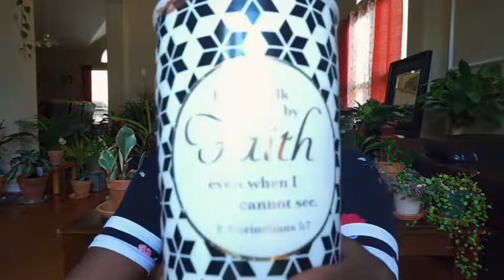GOD CARRY ME THROUGH THE VALLEY |FRIDAY MOMMY MOMENT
Thank you so much for joining me and supporting our channel!
* IF YOUR SUBSCRIPTION IS PRIVATE SCREENSHOT AND SEND IN SUBSCRIPTION
* MUST BE FOLLOWING US ON INSTAGRAM
* HASHTAG UNDER THIS VIDEO ON INSTAGRAM

AGAIN THANK Y0U EVERYONE FOR YOUR SUPPORT